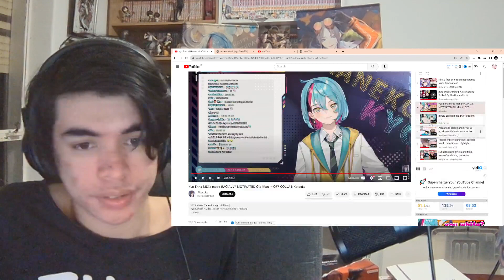REACTION Nijisanji Clips YOU SENT ME #2 Mysta explains the art of sucking CO